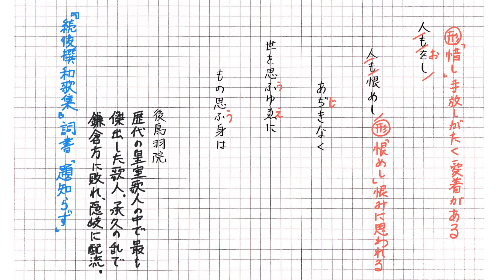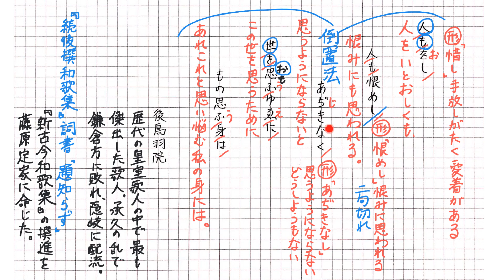百人一首 99 後鳥羽院 人も惜し人も恨めし